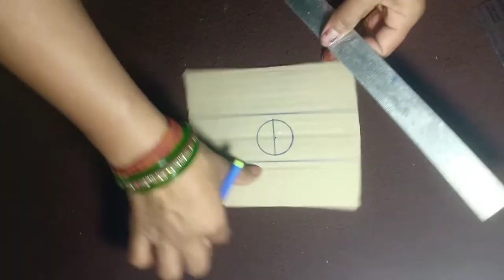Independence Day Craft || 15 August Craft Ideas || Tricolour Craft Ideas For Independence day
1) 15August Craft
2) 15 August Craft Ideas
3) 15 August paper craft
4) 15 August Craft easy
5) Tricolour craft ideas for independence
6) Tricolour craft activity
7) Tricolour craft ideas
8) Tricolour craft Making
9) Tricolour Craft wall hanging
10) Tricolour craft easy

Tricolor Craft making activities, Tiranga Craft kaise banaen, Tiranga Craft paper, Tiranga Craft activities, Tiranga Craft ideas